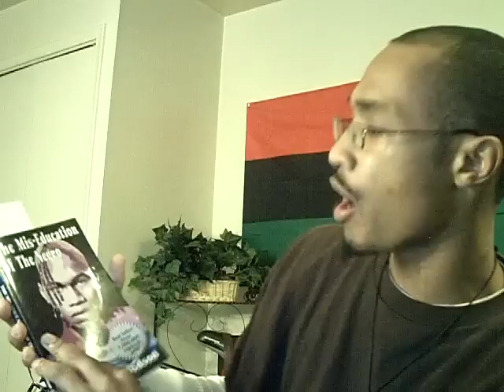get off that cloud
seti and the hebrew isralite video response